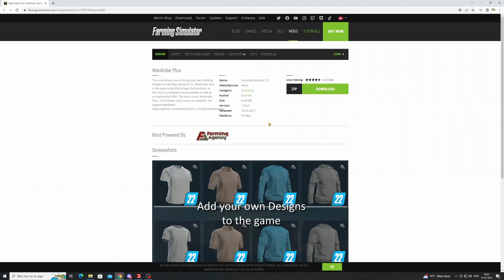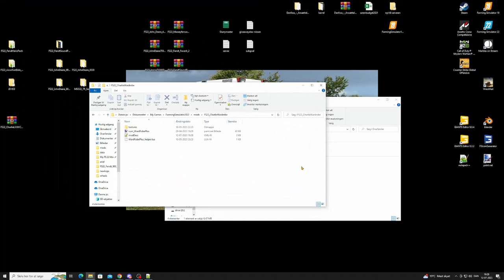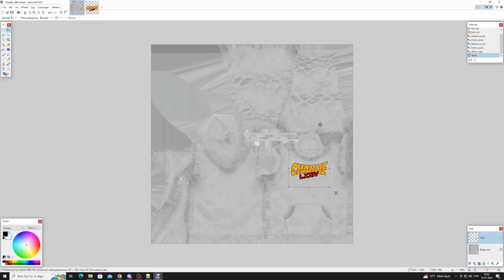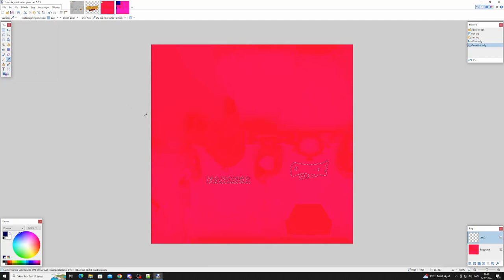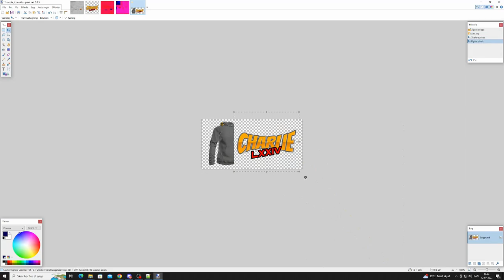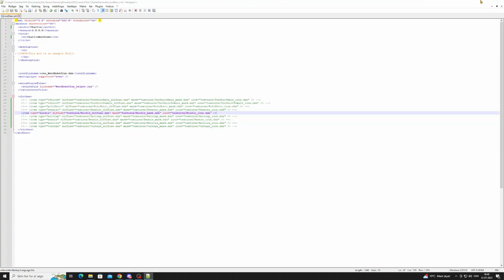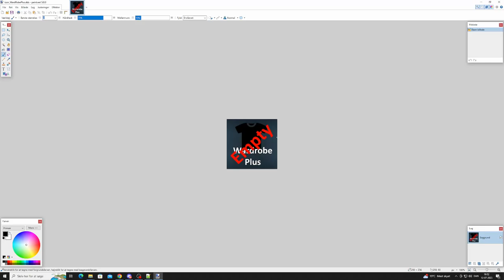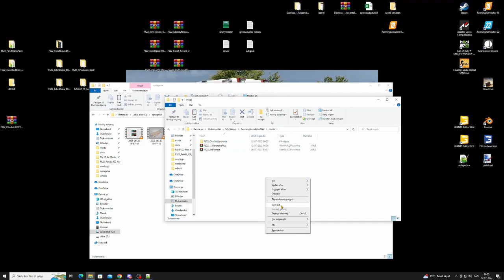Farming Simulator 2022 Modding Wardrobe Plus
I denne video viser jeg hvordan i laver jeg mit eget tøj til farming